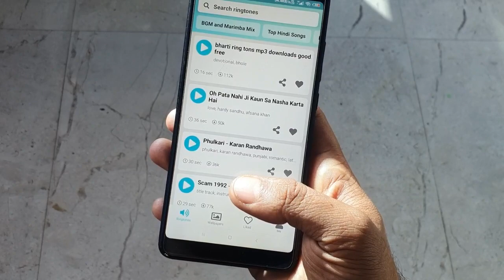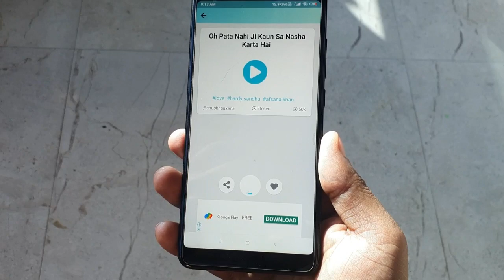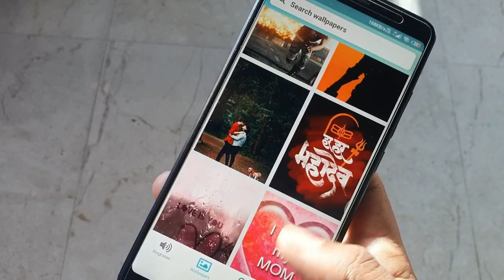2 in 1 Hidden Trick || Set Huge ringtones & Wallpaper Every Android smartphones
2 in 1 Hidden Trick || Set Huge ringtones & Wallpaper Every Android smartphones